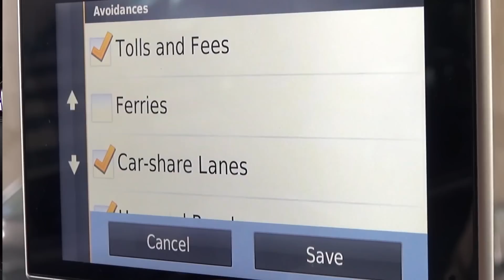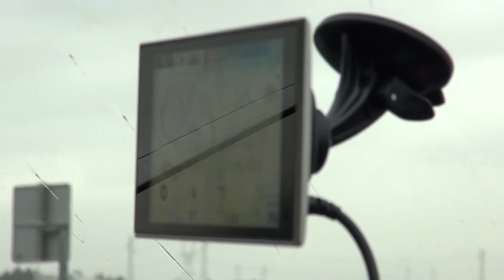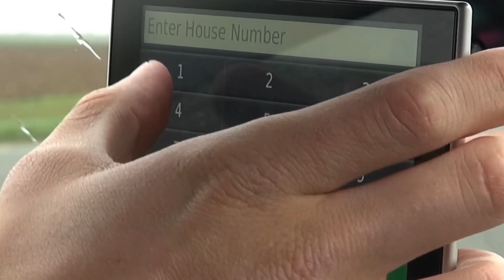Ferra GeekTrip 2014. День 14: Андорра, путь в Париж и навигатор Garmin nuvi 3587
После выставки MWC 2014 мы отправились в сторону Ганновера, там через неделю начнётся другая выставка - CeBIT 2014. А по пути мы посмотрели на Андорру и узнали, как ехать по Франции с видом не на отбойник, а на красивые пейзажи